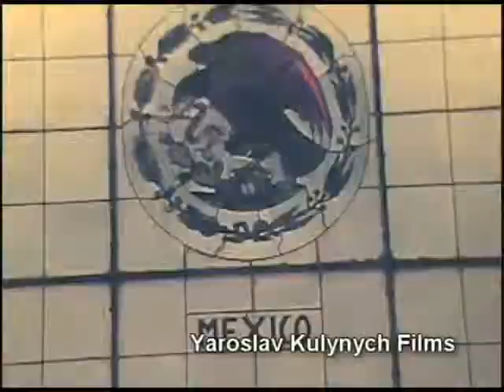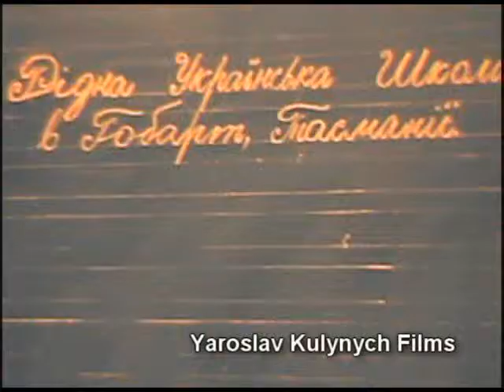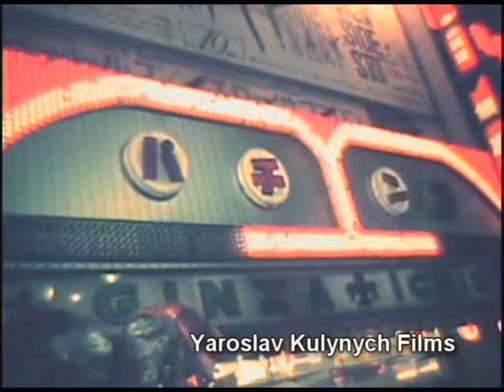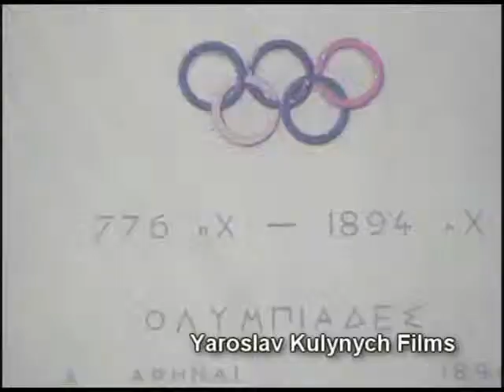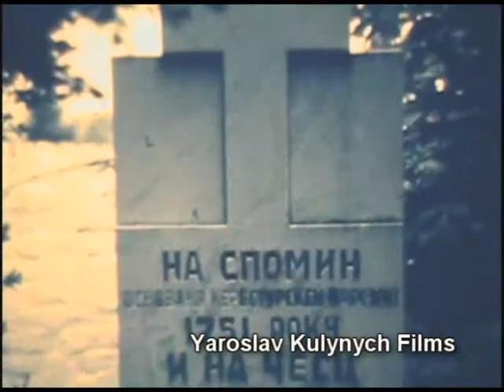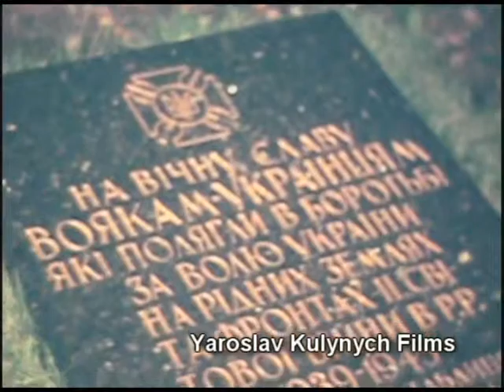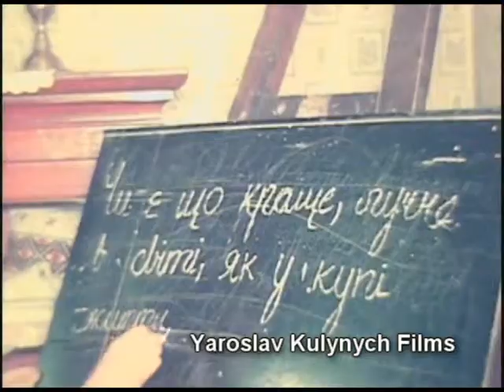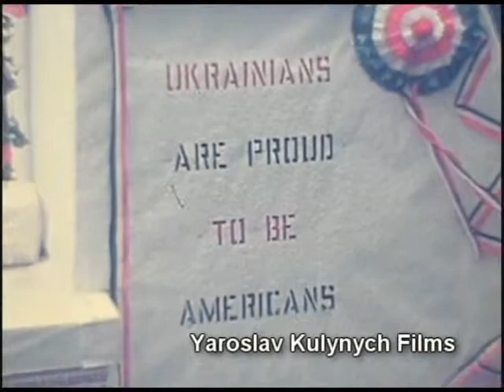DoliaNarodiv-Destiny of Nations - Film by Yaroslav Kulynych 1977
A film by Yaroslav Kulynych about his travels around  the world and documenting some of Ukrainians life outside of Ukraine.

Yaroslav Kulynych
Director and Producer: Yaroslav Kulynych